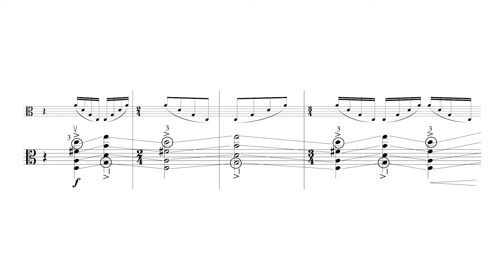TRY - Electric Slide Review Video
From "Try" by Andrew Norman. Shaken Not Stuttered is a free online resource demonstrating extended techniques for strings in the orchestral and chamber works of Andrew Norman.

Technique demonstrations by Anne Lanzilotti and Andrew Norman, Video by Stephen Taylor